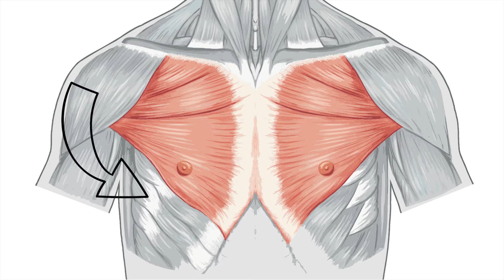TOP SURGERY vs. MASTECTOMY - WHY you should have a PLASTIC SURGEON do your top surgery???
This video explains the difference between top surgery and a mastectomy. What are the aesthetic differences between these procedures? Does one reduce risk of breast cancer more than the other? If you can't get your top surgery covered by insurance, should you try to have this done by a breast surgeon who does mastectomies?

Top surgery is an art! There are so many aesthetic nuances to top surgery - which will have to be a completely separate video. This video simply explains the main differences between mastectomies and top surgery.

A mastectomy would be performed if you have a higher risk for breast cancer compared to the general population - for example, if you have a strong family history of breast cancer or if you have a genetic predisposition that you found out about. This procedure involves different incisions compared to top surgery and a completely different technique. Without reconstruction after a mastectomy, you are unlikely to have the chest wall you are looking for. BUT if you do need a prophylactic mastectomy because you qualify for that procedure given your risk profile, you CAN have a mastectomy and reconstruction with a plastic surgeon who does top surgery! Both the breast surgeon and the plastic surgeon would be involved in the case and this video explains how that works! You can even have a double incision approach with free nipple grafting. If you have a small chest and no nipple ptosis, you may be a candidate for an IMF incision (different from a periareolar or keyhole approach because the breast surgeon needs more visibility - but the IMF incision is still really nice).